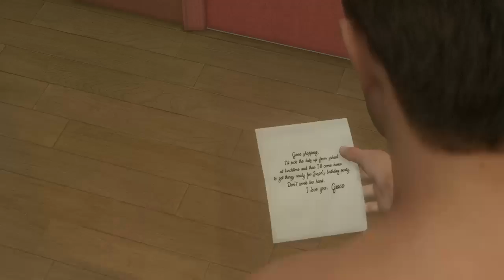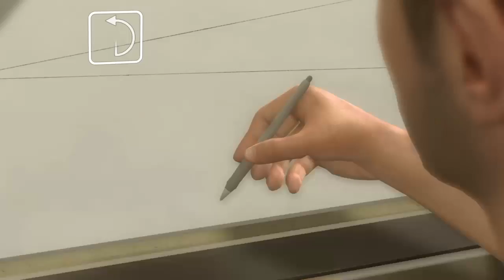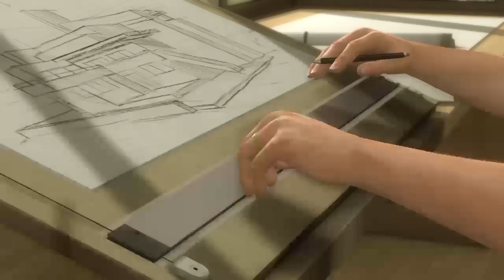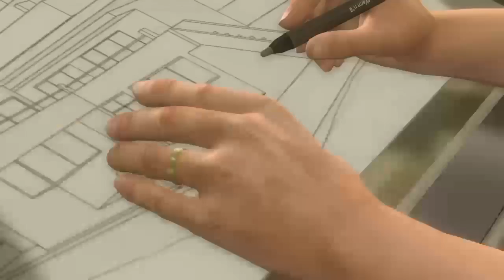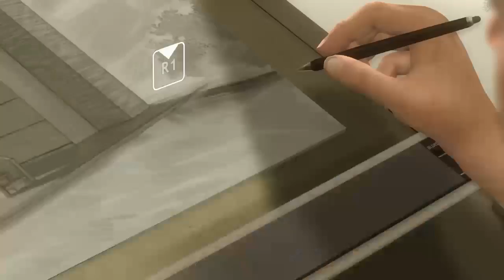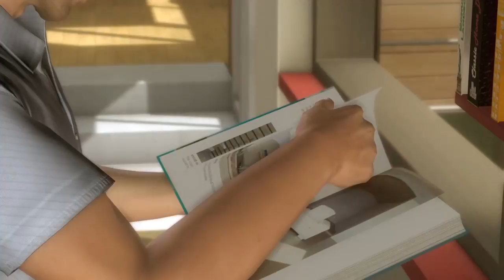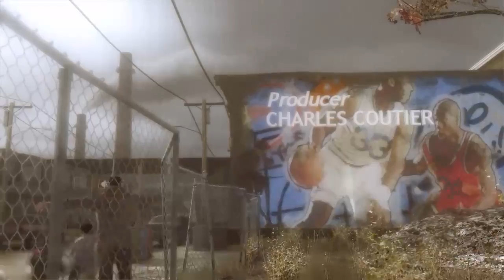Heavy Rain Part 1